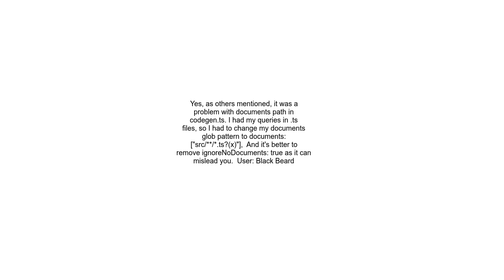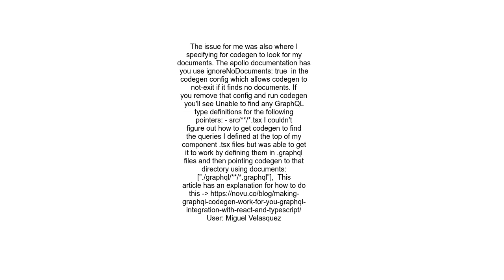&quot;The query argument is unknown error&quot; for query types generated by graphql codegen